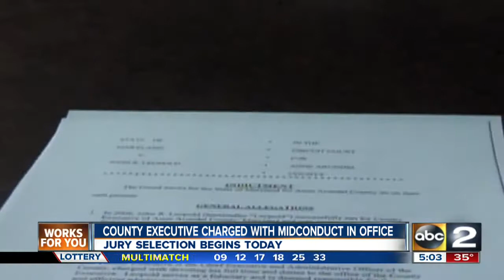John Leopold's trial starts today